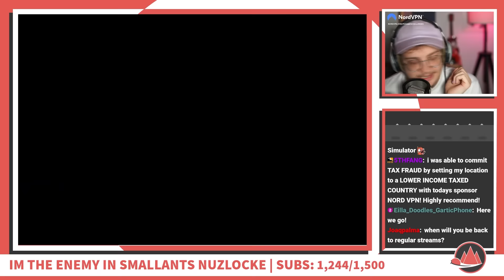Can the Best Pokemon Nuzlocker stop my Nuzlocke?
I did a hardcore nuzlocke but @PokemonChallenges controls all the enemy trainers. Can I beat it?